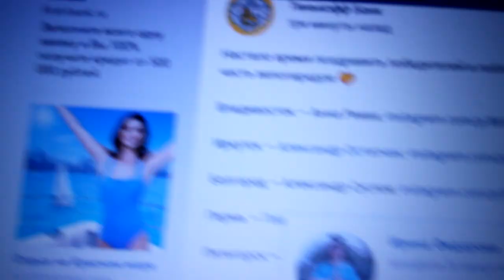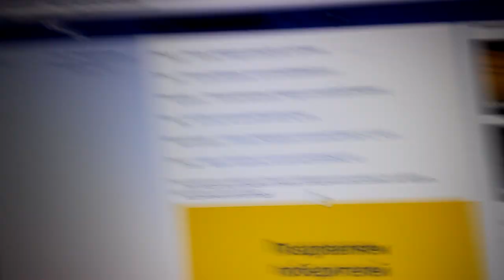Я выиграла ВЕЛОСИПЕД!!!!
Божечки, я в обморок чуть не бахнулась, прыгала, смеялась, 🤣плакала, такой бури эмоций от себя не ожидала. Миша, даже видео немного снял))) попозже выложим 😁😃

✨✨✨Я всех ребят поздравляю с победой, с новыми железными друзьми!!!🚴🚴🚴
А в Саратове было очень много крутых костюмов, фоточки огонь какие позитивные! Все молодцы, создавали волшебное солнечное настроение!💥💥💥💥💥

⚡⚡⚡Тинькофф - крутой!!! Вам просто спасибо за праздник, одно участие в параде - это уже самый лучший день! , а тут еще и такие шикарные подарки!!! Дай бог, чтобы ваш банк процветал и вы устраивали такие весёлые дни почаще!

Это самый лучший, экологичный и полезный транспорт, я на велике буквально с рождения, для мня это не просто железка, а самый верный друг, с которым и горы по плечо и пробки не помеха!😉

❤❤❤СПАСИБИЩЕ ОГРОМАДНОЕ ЗА ПОДАРОК,
ВЫ ИСПОЛНИЛИ МОЮ ЗАВЕТНУЮ МЕЧТУ!!!